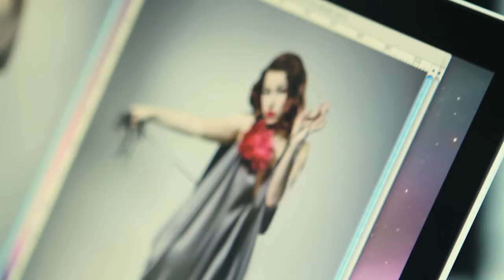J. Konrad Schmidt - The corset piercing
Photographed with a Leica S2